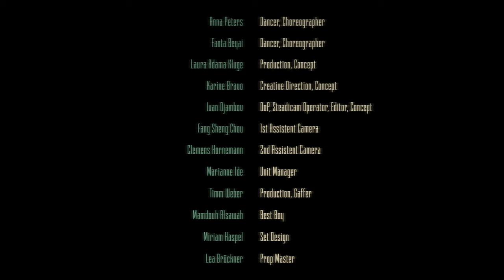Adama - Runaway (Official Music Video)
video credits:
Anna Peters …. Dancer, Choreographer
Fanta Beyai ….. Dancer, Choreographer
Laura Adama Kluge… Production, Concept
Karine Bravo …... Creative Direction, Concept
Ivan Djambov ….. DoP, Steadicam Operator, Editor, Concept
Fang Sheng Chou 1st Assistent Camera
Clemens Hornemann …. 2nd Assistent Camera
Marianne Ide …... Unit Manager
Timm Weber Production, Gaffer
Mamdouh Alsawah ….. Best Boy
Miriam Haspel ….. Set Design
Lea Brückner ….. Prop Master

    Bass: Jonas Wohlfeld
    Mastering: Jan Ohlhorst, finemastering
    Cover by Karine Bravo

Kultustiftung Thüringen,
Raum33 Architekten; Jörg and Andrea Weber,
Kerstin Rukop and Eduard Ullrich,
Restaurant “Laura Adama” Weimar
and to everyone supporting and sharing this project!

Ian Tomasetig,
for everything.